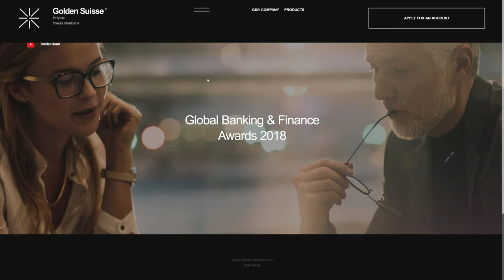Golden Suisse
Golden Suisse by Wemakefab From Russia.
Private Swiss company